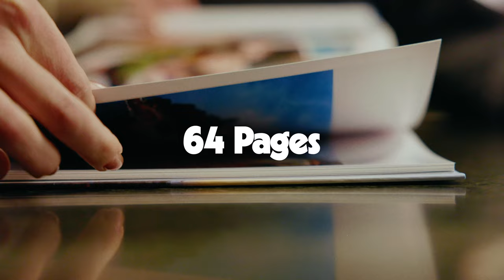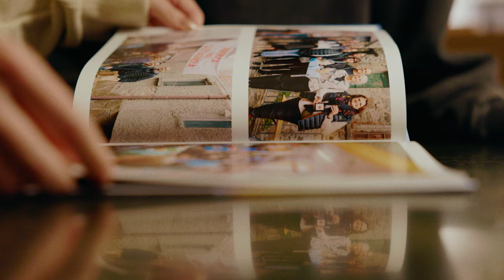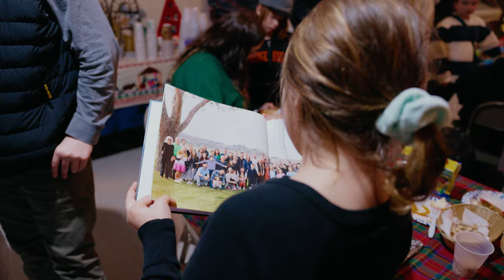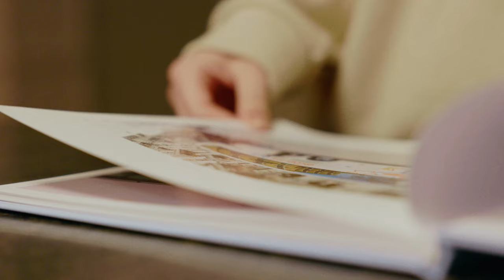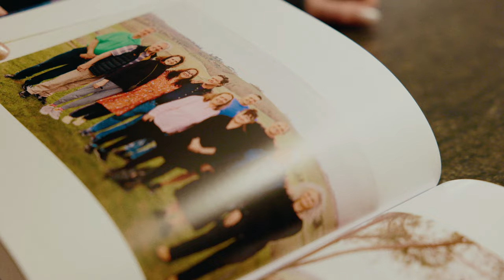My first photo book isn't what I expected...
My favorite headphones
Canon EOS R5
Canon RF 50 1.2
Sennheiser MKE 600

MUSIC / Literally the best music available for your videos.